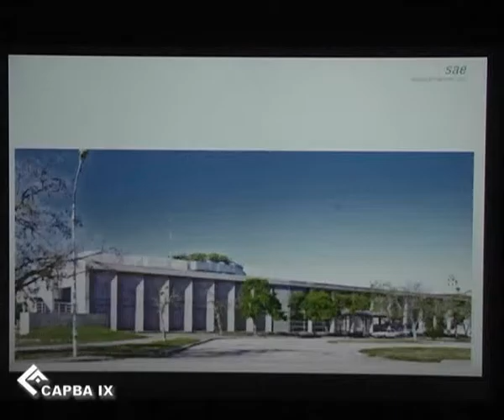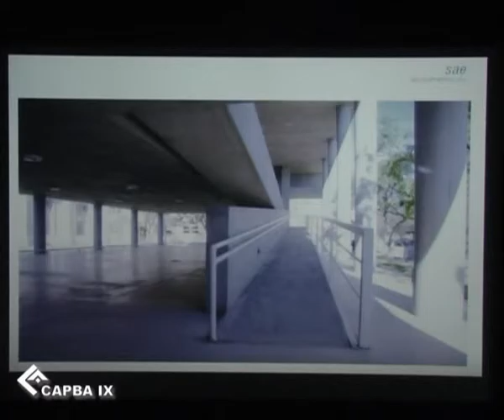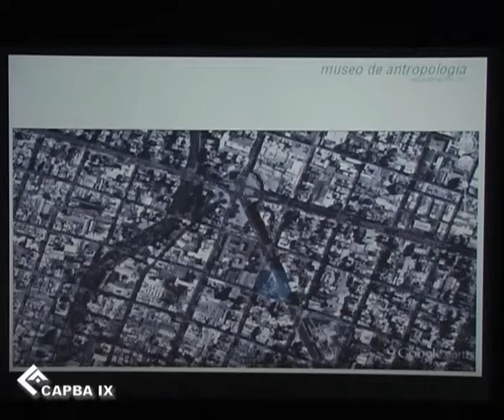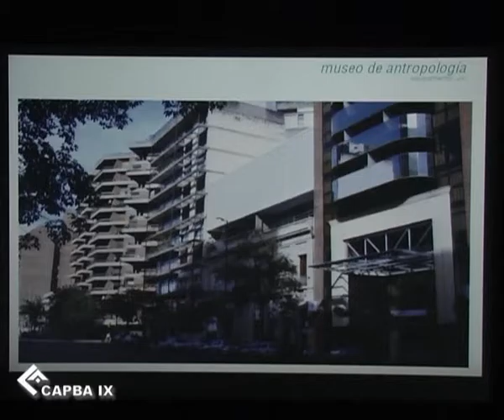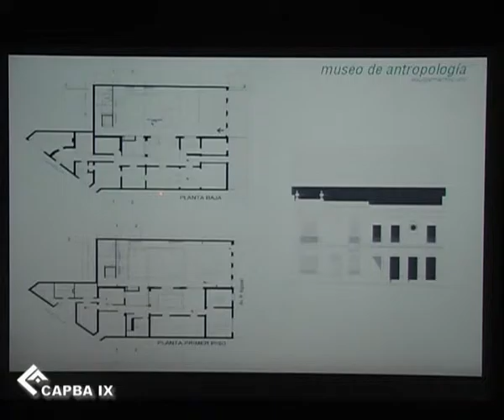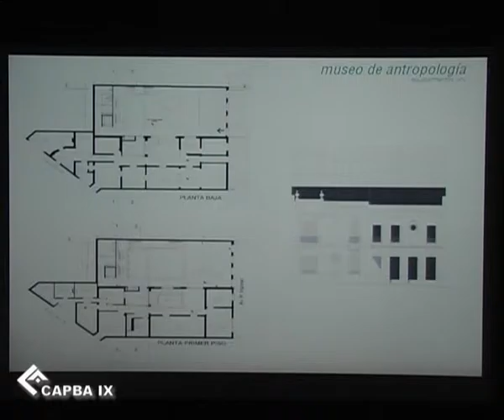2015 06 11 Ciclo MAR Arq Faraci Barrionuevo 04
Charla "Articulando el hacer con el pensar" dictada por los arquitectos Mariano Faraci y Juan Barrionuevo, en el marco del Ciclo "Construir Ciudad, Hacer Arquitectura" organizado por el CAPBA IX durante 2015.